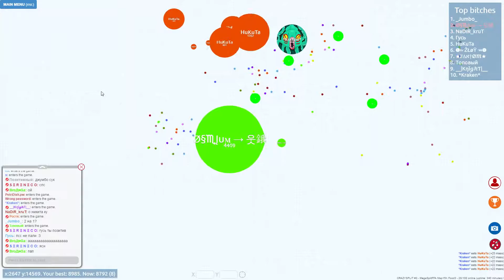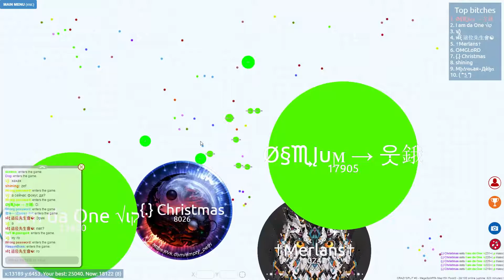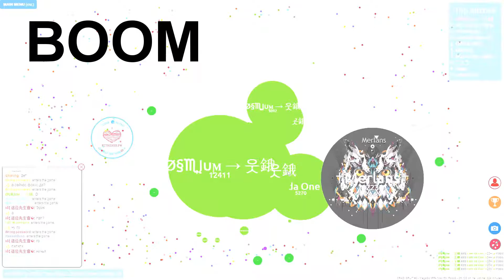Petri Dish | INSANE GAMEPLAY!!!! | POPSPLIT OF THE CENTURY!?!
Today, I dominate the server with some insane splits! You can't miss out so make sure you get to the end of the video! Can we reach 3 likes for this video? If we can I'll post 2 videos on the same day!

1:Destructoid - MK2
2: Dub Trippin - MK2
3: Real World - Silent Partner